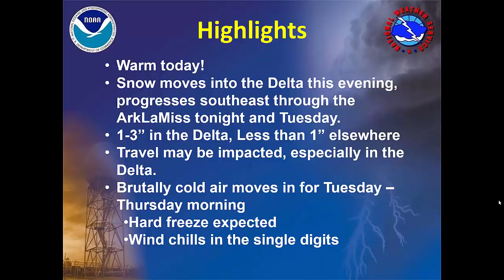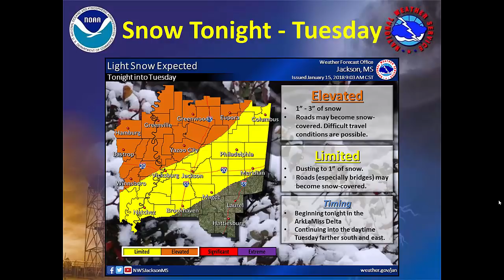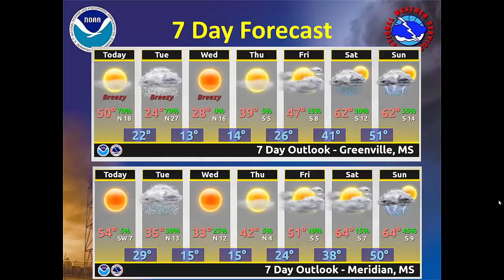Weather Briefing: January 15, 2018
Weather briefing for the ArkLaMiss region for January 15, 2018.